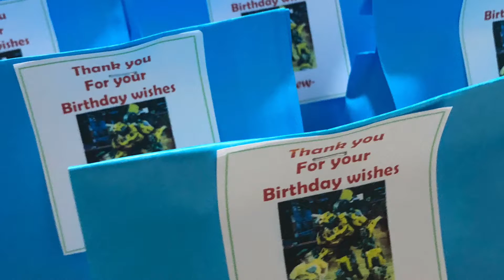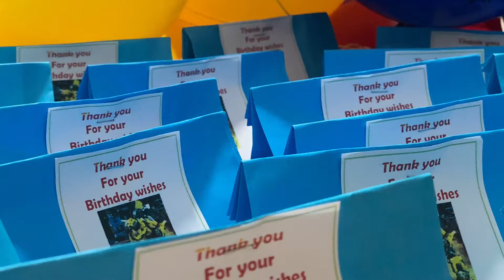5 years old memories